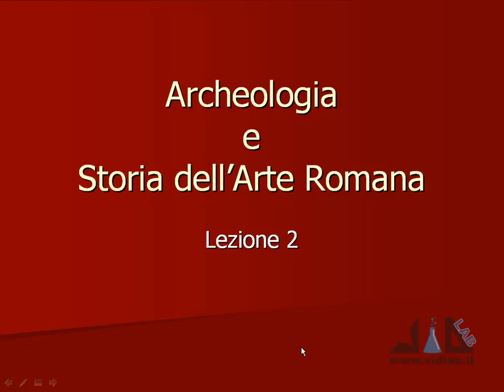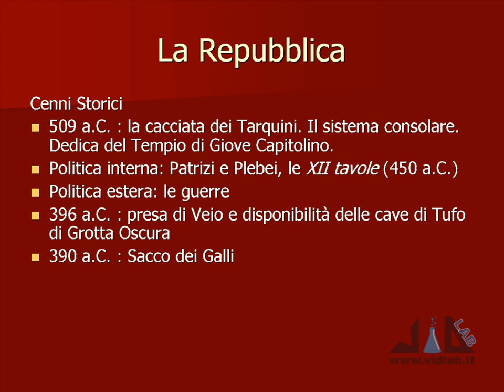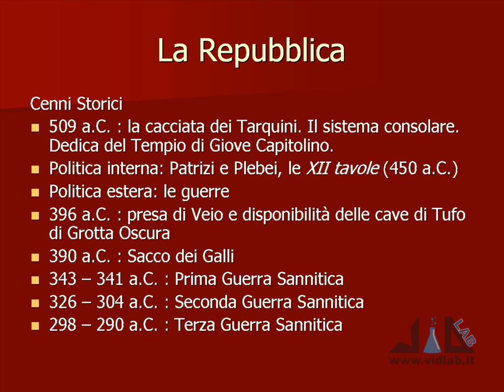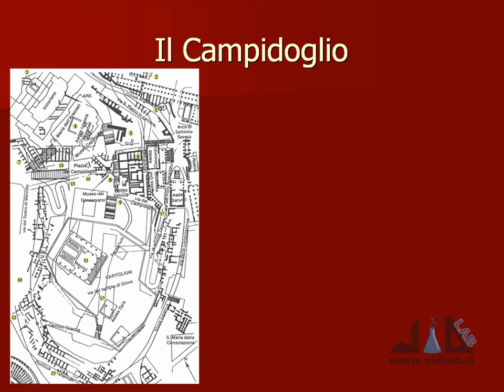videocorso archeologia e storia dell'arte romana - lez 2 - parte 1